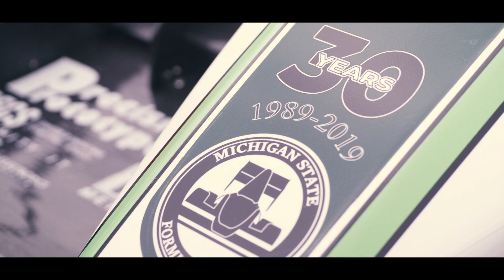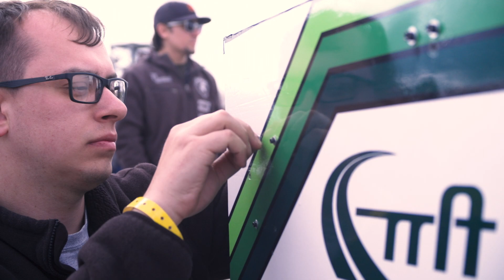MSU Formula Racing Team engineers excellence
The Michigan State University Formula Racing Team is celebrating 30 years of engineering excellence. Spartan engineering students design, build and race formula race cars against top collegiate teams in competitions across North America.

MSU is a perennial Top 10 team in Formula SAE competitions organized by the professional engineering association SAE International. Another win for formula racing students: automotive companies consistently hire alumni of the program.